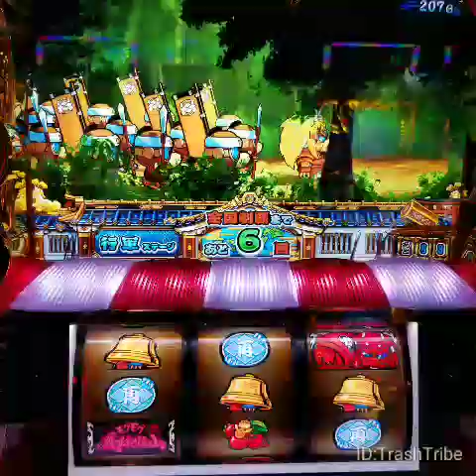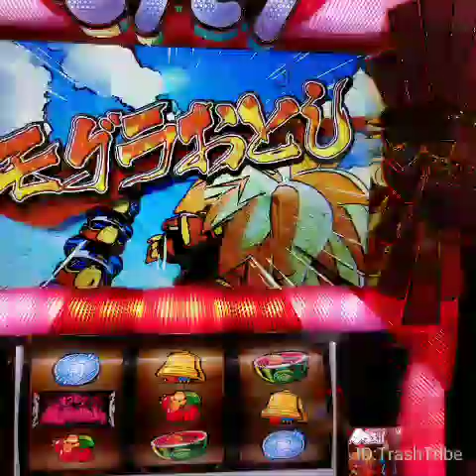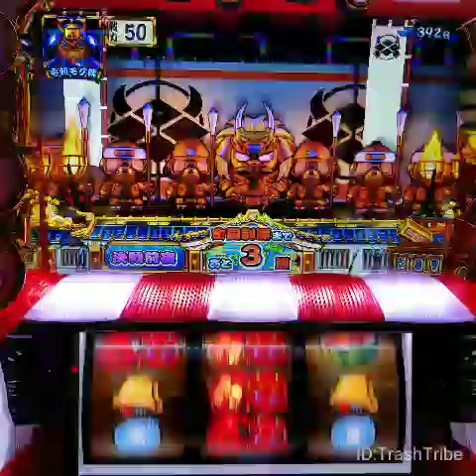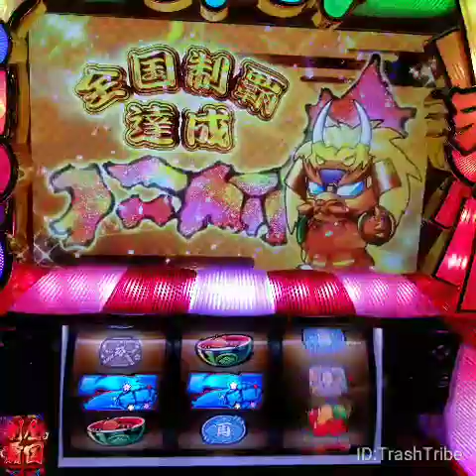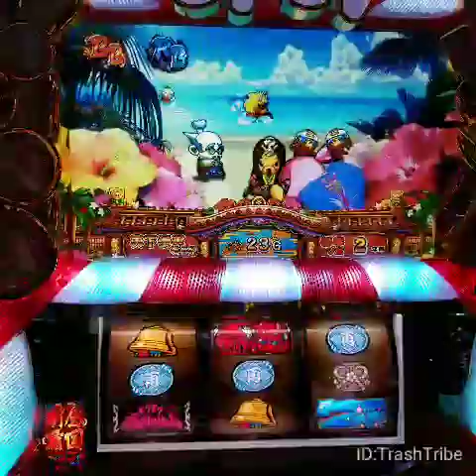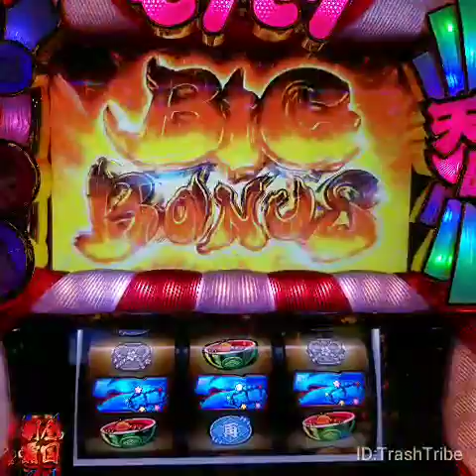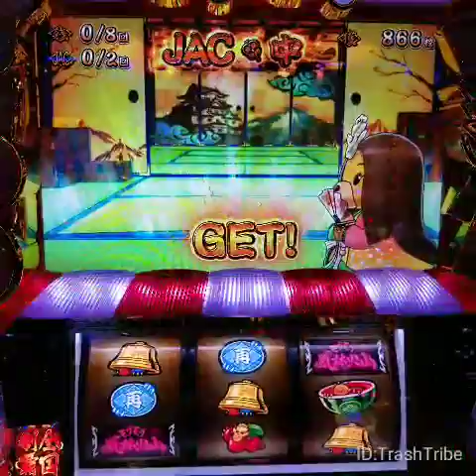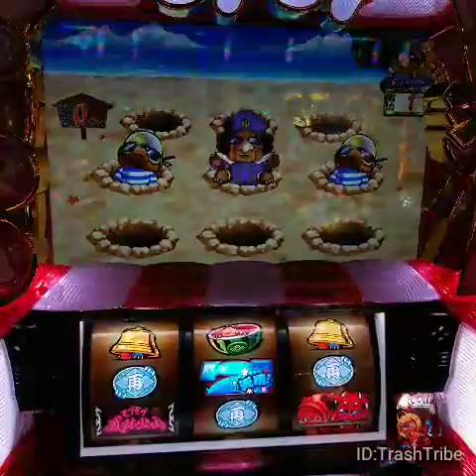【モグモグ風林火山】ペリーさんに勝つまでぜんつっぱ！！まさかの復活パターン！？スロット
ちょっと無理のある２００Gで残り６領土から急にぜんつっぱ決行！！全国統一できずにペリーに負けると最初からやり直しという過酷なゲーム性．．．

ただし、一回のビッグループの期待値は１０００枚超えです！！
当たるまで打ちます( *´艸｀)